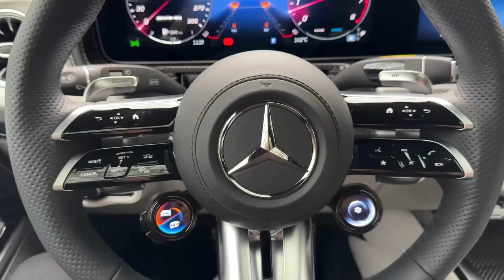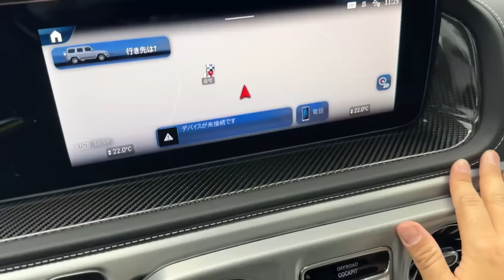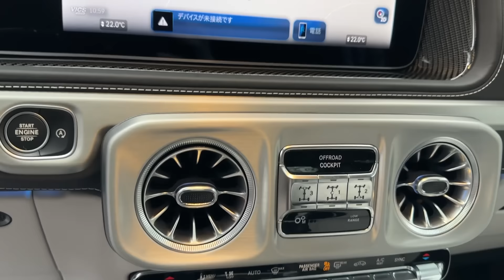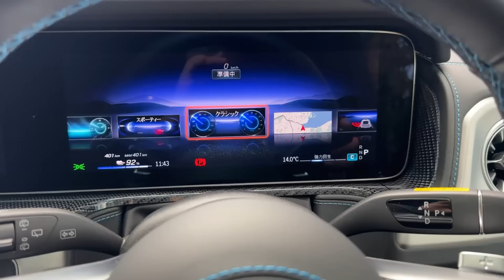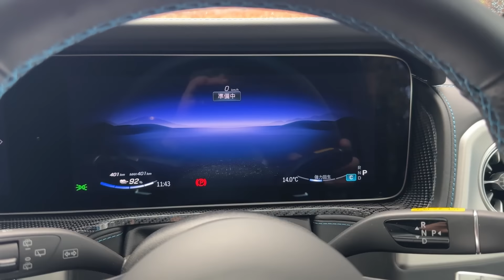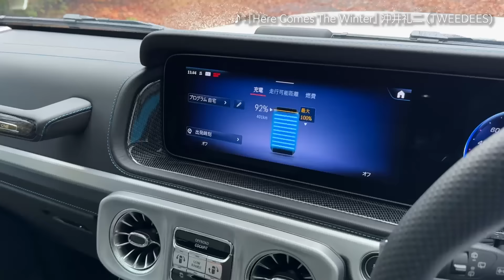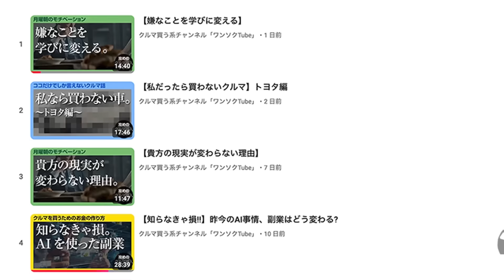【ハイテクすぎ!】メルセデス･ベンツ新型Gクラス試乗! AMG G63&G580 2台比較試乗! 価格は3080万円&2635万円! EVのG! Mercedes-Benz G-Class 2024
メルセデス・ベンツの新型Gクラス、AMG G63とG580 with EQ Technologyに試乗してきました!
走りの実力はランクルやレクサスLXと比べてどう?

■洗車時間を半分にする!? ワンソクTubeオリジナル商品「ズボラ洗車」■
・超ロング洗車スポンジ「ズボラPAD」：
・車のバスタオル「ズボラTOWEL」：

●AMAZONでの購入はコチラ

iPhoneのYouTubeアプリからメンバーシップになるとAppleの手数料が取られるので、PCないしはChromeなどのブラウザから「メンバーになる」ボタンを押してくださいね。

2021.12- ランドクルーザー300 GR-S
2022.09- 日産エクストレイル
2022.12- クラウンクロスオーバー
2023.02- プリウスZ
2023.05- レンジローバースポーツ
2023.05- ZR-V
2023.06- デリカミニ
2023.06- BMW X1 20d
2023.08- レクサスLX
2023.10- 新型N-BOXカスタム
2023.10- ヴェルファイアZ Premier
2023.11- アウトバック
2023.12- スペーシアカスタム
2023.12- テスラモデル3
2024.01- クラウンスポーツ
2024.01- レクサスLBX
2024.02- ロードスター
2024.04- MINIカントリーマンJCW
2024.05- クラウンセダン
2024.07- ランドクルーザー250
2024.08- フリードAIR EX
2024.10- オーラNISMO
2024.10- CX-80
2024.11- アウトランダーPHEV

ディフェンダーOCTA

00:00 メルセデス ベンツ 新型Gクラス試乗
00:34 メルセデス ベンツ 新型Gクラス G63 試乗
16:24 メルセデス ベンツ 新型Gクラス G580 試乗